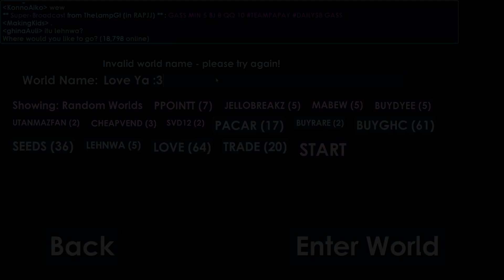DON'T JUDGE LEGENDARY NOOBS !?!? NOOB DENGAN PHOENIX SET & DIAMOND DRAGON !! - Growtopia Indonesia